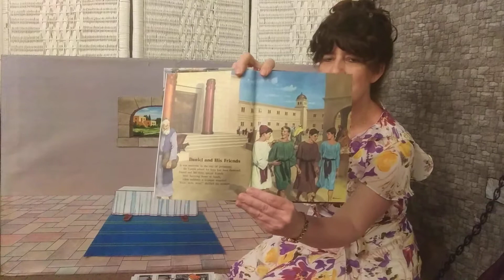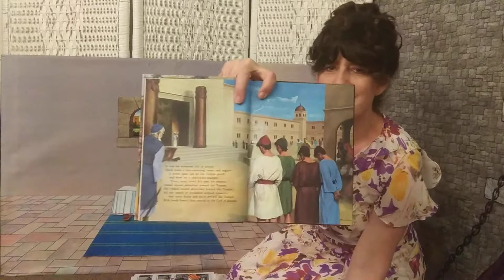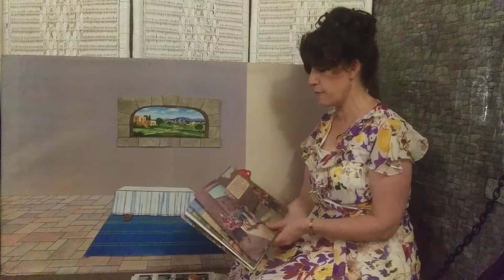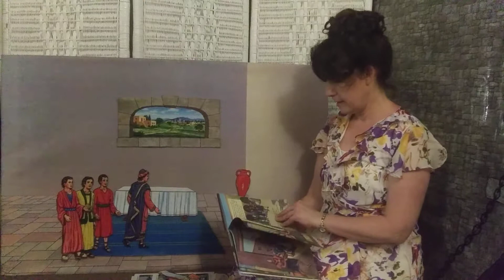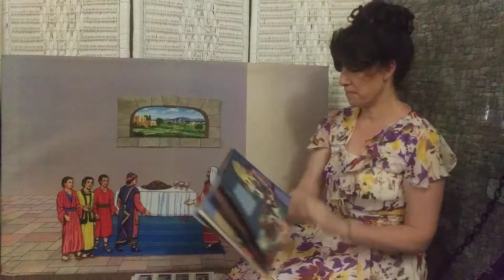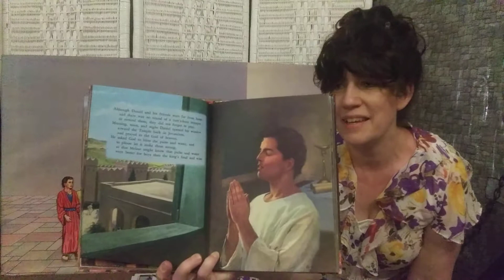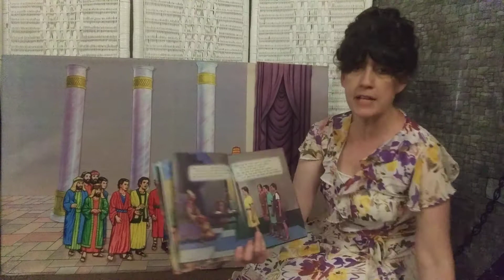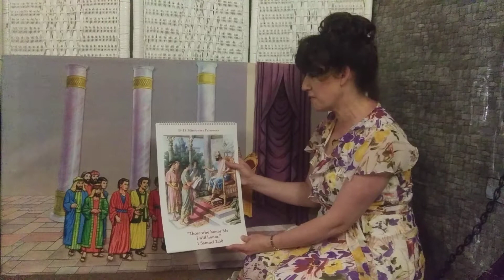Kindergarten SS Lesson 05022020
Kindergarten Sabbath School Lesson 05022020
Spokane Valley SDA Church